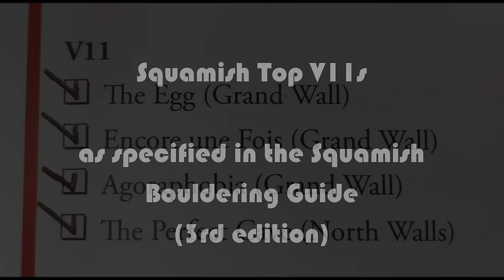Squamish Bouldering - Top V11s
A short edit of all the top V11s listed in the 3rd edition of the Squamish Bouldering Guide. Problem list:

The Egg
Encore Une Fois
Agoraphobia
The Perfect Cave